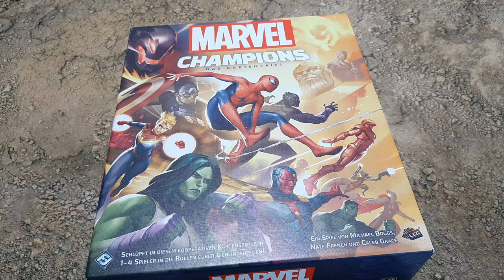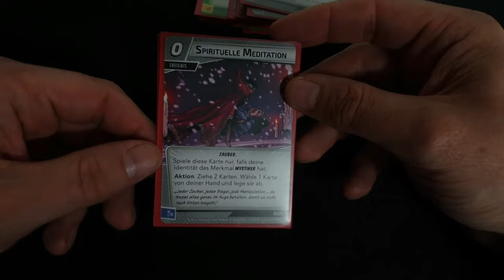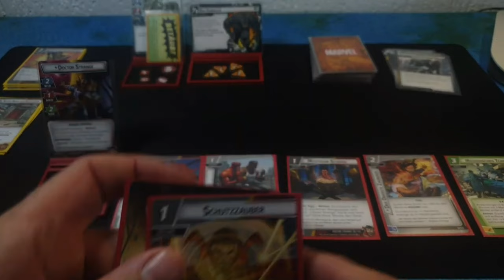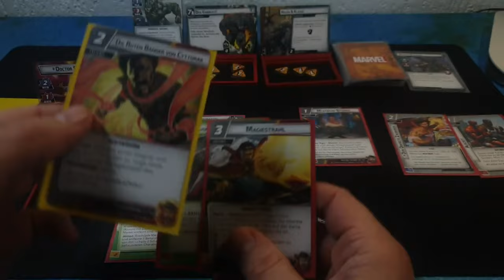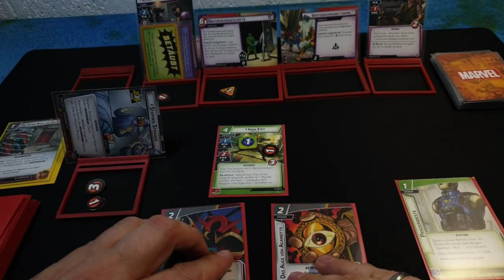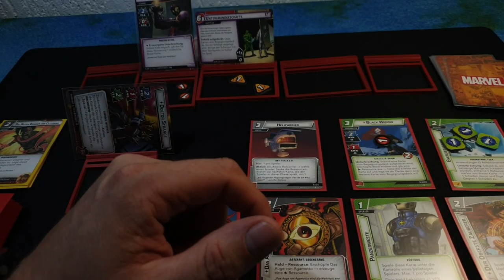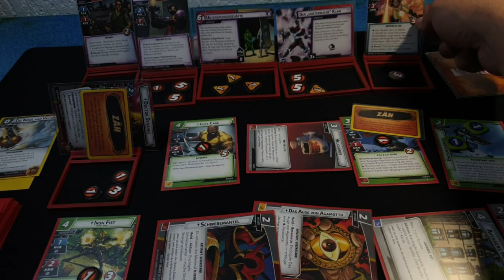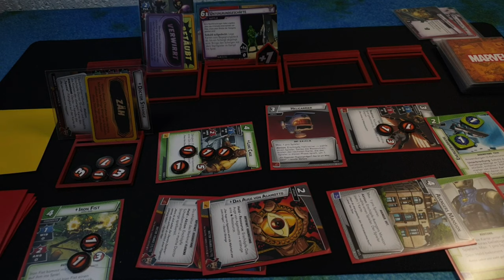Dr. Strange vs Rhino vs Klaw und Deckbau Marvel Champions [DEUTSCH] Solo Let's Play / Gameplay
Hier wollt uns einen ausgeben dann schaut mal hier vorbei. Jede Spende fliesst in den Kanal:

Hier könnt ihr uns unterstützen und dabei coole Promos bekommen

Wer mehr über unseren Kanal wissen möchte ihr findet uns auch unter

Freuen uns natürlich über jedes Abo oder jede Konstruktive Kritik das wir uns stets verbessern können 😊Nun viel Spaß euch

xxxxxxxxxxxxxxxxxxxxxxxxxxxxxxxxxxxxxxxxxxxxxxxxxxxxxxxxxxxxxxxxxxxx
Kanal wird unterstützt von
xxxxxxxxxxxxxxxxxxxxxxxxxxxxxxxxxxxxxxxxxxxxxxxxxxxxxxxxxxxxxxxxxxxx